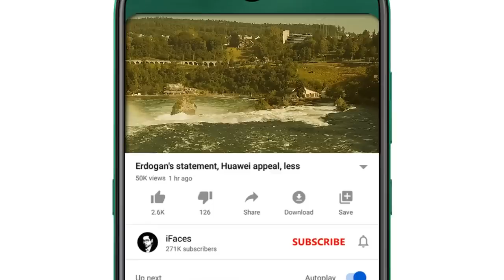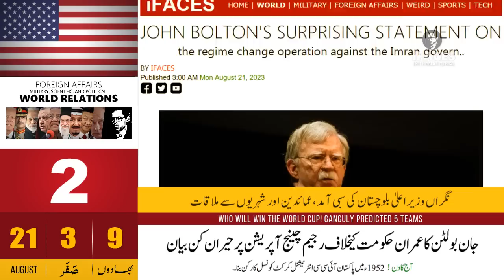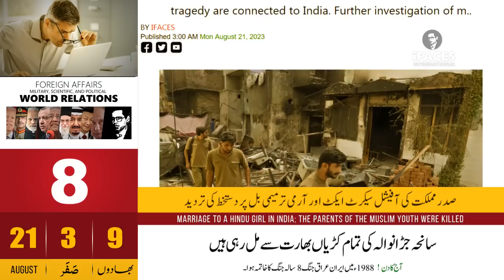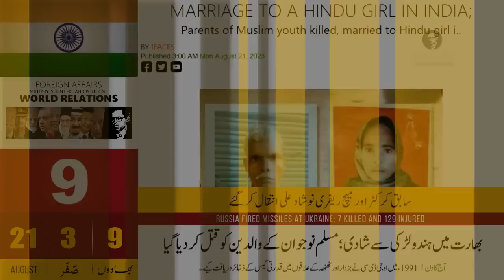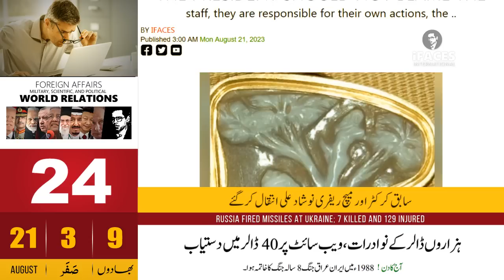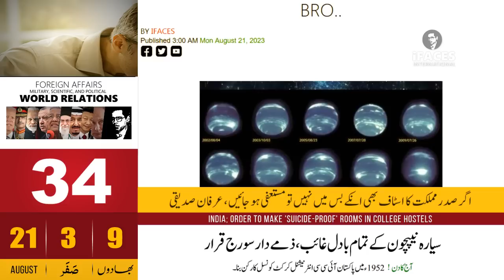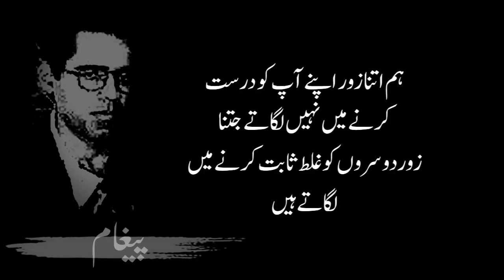Today Headlines news, 21 August 2023 - iFaces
Respected viewers aik aour new Today_important_News video ke saath jis ka title hai 'Today Headlines news, 21 August 2023 - iFaces' umeed hai ke iFaces_News ki 21 August 2023 ki ye video bhi aap ko psand aaie gi. Thanks
HIGHLIGHTS:
• The world is on the brink of nuclear war due to the provocation of the West
• John Bolton's surprising statement on the regime change operation against the Imran government
• Announcement of ban on all political parties in Afghanistan
• Iman Mazari was dragged out, she is a bad-mouthed girl, the police
• Asad Umar and Shah Mehmood Qureshi were arrested in the cipher case
• India's trial in drone technology fails miserably
• I too was fooled in the name of new Pakistan, Pervez Khattak
• All the links of Jardanwala tragedy are coming from India

John Bolton
Imran
Afghanistan
Iman Mazari
Asad Umar
Shah Mehmood
India Pakistan
Pervez Khattak
Jardanwala
India
Today Headlines
Saudi
Pakistani
Indian
US
TAX
GST
John Bolton, Imran , Afghanistan , Iman Mazari, Asad Umar, Shah Mehmood, India Pakistan, Pervez Khattak, Jardanwala , India , Monday, 21 August 2023